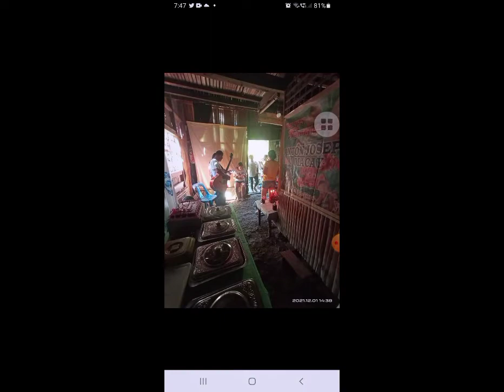BIRTHDAY AN-AN shortvideo by ... chef george nobong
Hi! Hello birthdays party to my cousin an -an macay wish .more birthdays to come and god bless. stsg safe stay healthy and young again happy birthday to you. by... chef george nobong